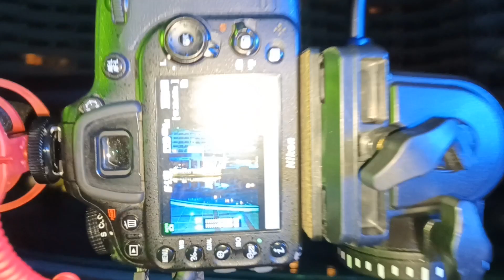вместо ПОЧИВКА - РАБОТА | Равда, България | ВЛОГ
Надявам се да сте се изкефили на моята командировка в Равда!